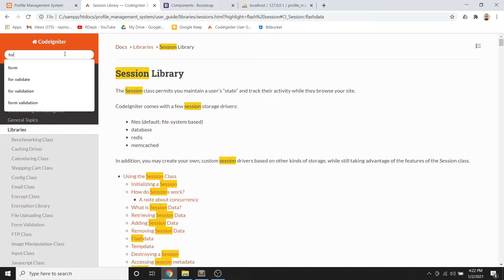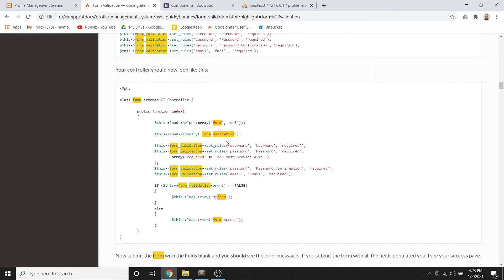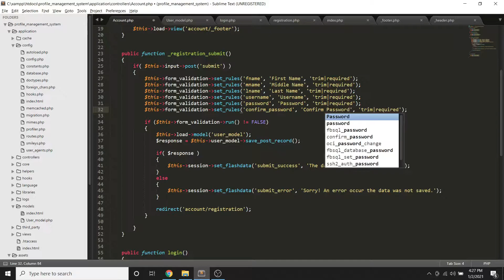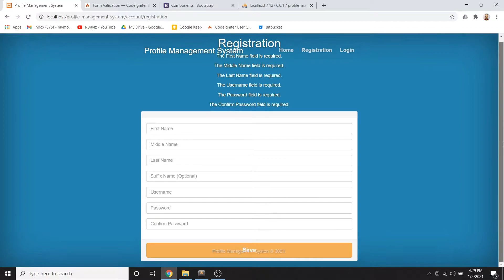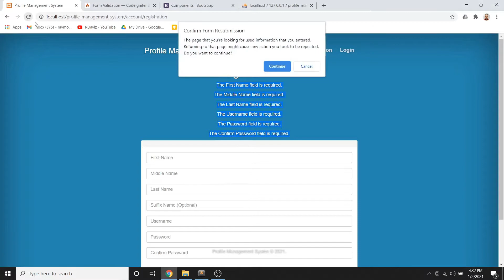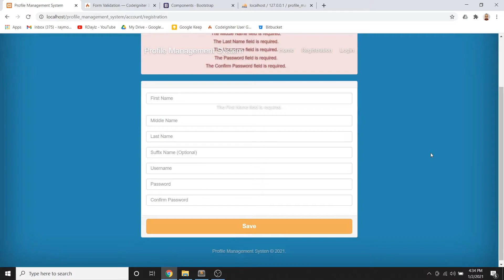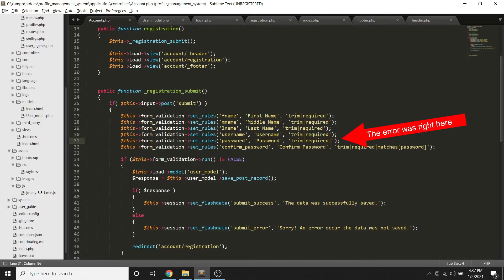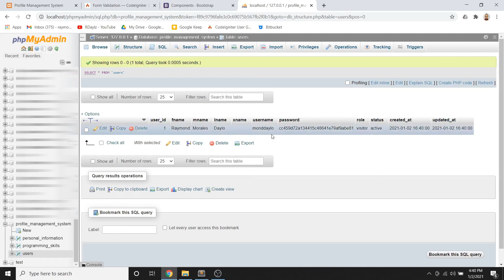Part 4: Form Validation | CodeIgniter 3 and Bootstrap 3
CodeIgniter is a powerful PHP framework with a very small footprint, built for developers who need a simple and elegant toolkit to create full-featured web applications.